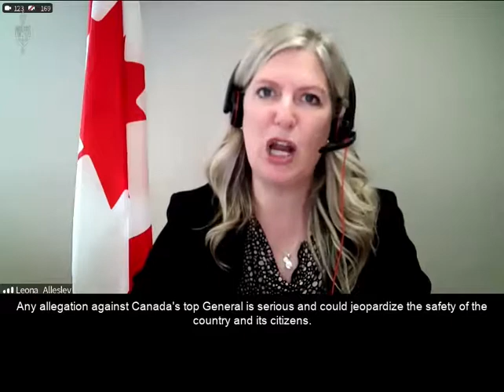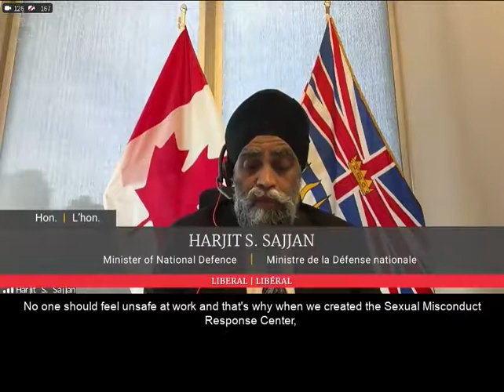Any allegation against Canada's top general is serious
Any allegation against Canada's top general is serious and could jeopardize the safety of the country and its citizens. An unelected and unaccountable member of the Prime Minister's staff decided to withhold critical information from the Prime Minister. This is reprehensible and should never have happened.

Watch my questions here: